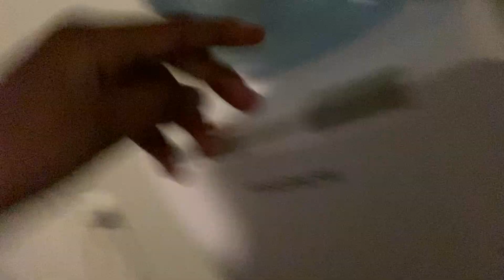Ayden and NOOD VS PRO TRY NOT TO LAUGH challenge